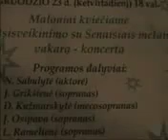Klaipeda Lietuva history fasebook(2)